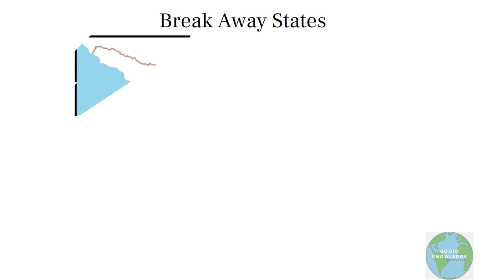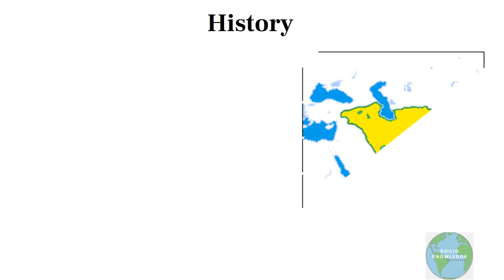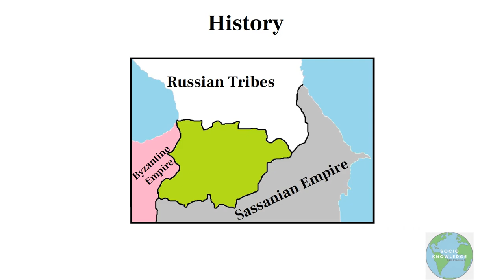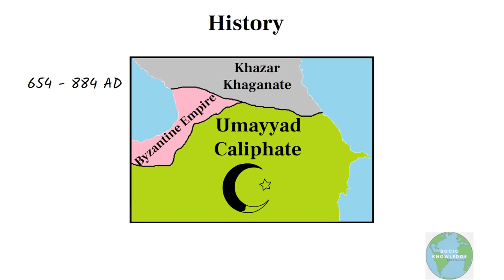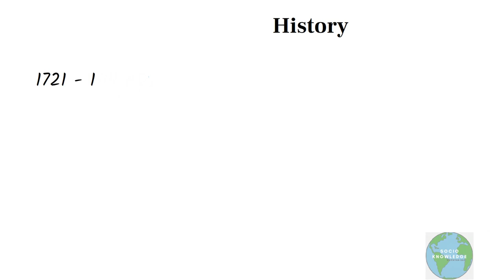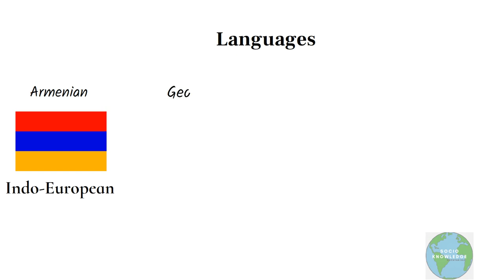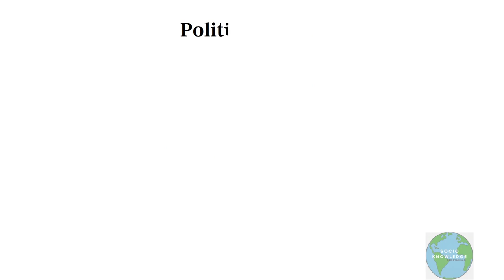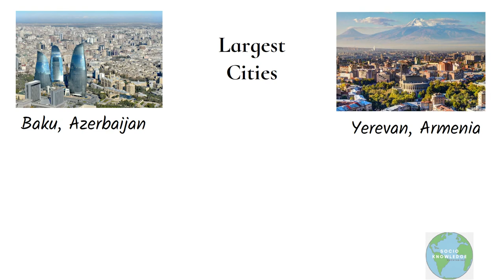The Caucasus Region Explained || काकेशस क्षेत्र || एशिया और यूरोप के बीच का क्षेत्र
Hello Guys !!!
Have you heard of the region "Caucasus"? The transcontinental region between Asia and Europe filled with great culture, history, and more.
Home of the Caucasus Mountains.

हैलो दोस्तों !!!
क्या आपने "काकेशस" क्षेत्र के बारे में सुना है? एशिया और यूरोप के बीच का अंतरमहाद्वीपीय क्षेत्र महान संस्कृति, इतिहास और बहुत कुछ से भरा है।
काकेशस पर्वत का घर।

caucasus,
caucasus countries,
caucasus region,
north caucasus,
caucasus war,
caucasus languages,
caucasus video,
caucasian languages,
caucasus history,
caucasus geopolitics,
caucasus geography,
caucasus city,
caucasus geology,
caucasus history map,
caucasus history documentary,
caucus explained,
caucasus conflict,
caucasus empire,
caucasus online,
caucasus in hindi
socio knowledge
social knowledge
social knowledge channel
geography
geopolitics
history
map
country